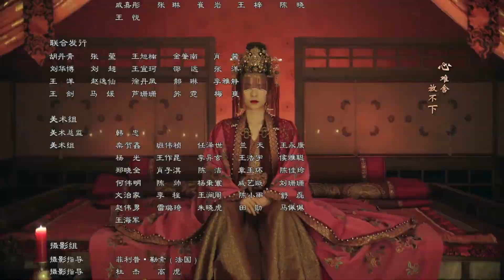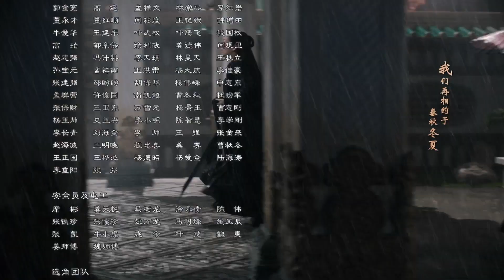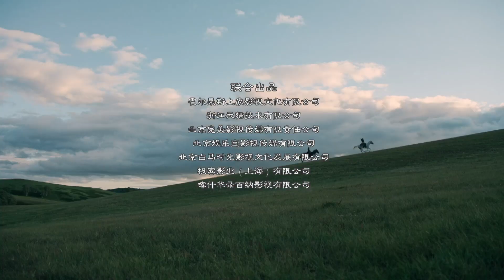The Rebel Princess [EP17] Wang Xuan tidak takut akan bahaya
Zhang Zi Yi, penguasa Kabupaten Shangyang, lahir dari keluarga bangsawan, dengan darah bangsawan, penampilan cantik, dan kehidupan yang membuat iri.  Tanpa diduga, awal masa dewasa terlibat dalam Perang Kerajaan.